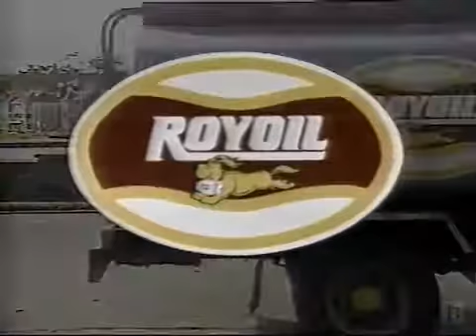RoyOil Furnace Oil Commercial 1989 Dartmouth, Nova Scotia